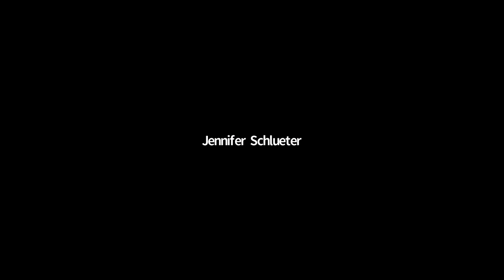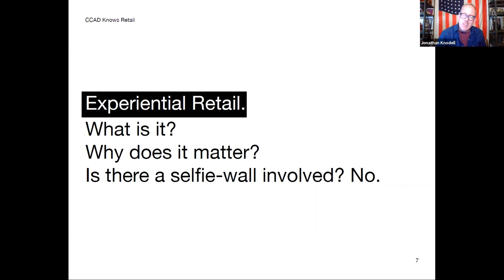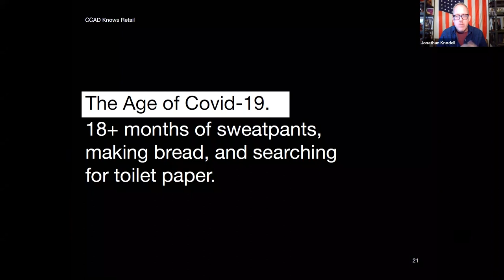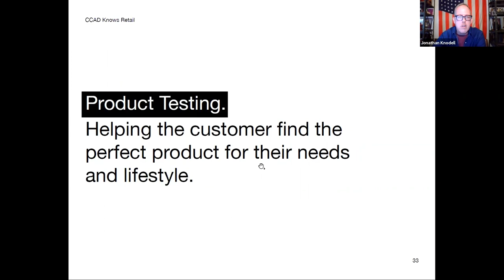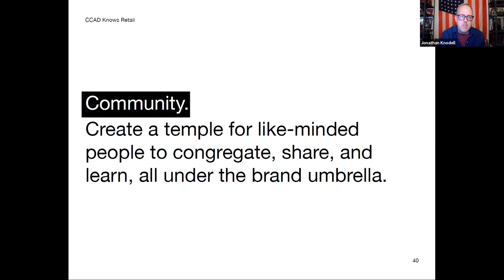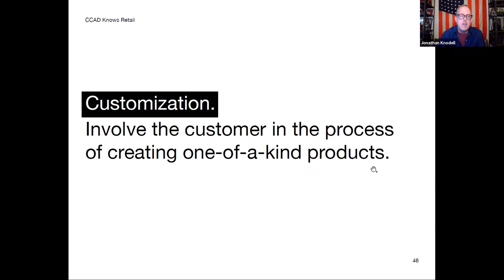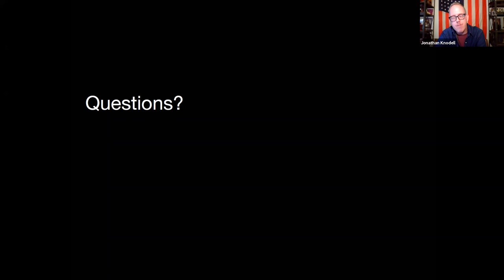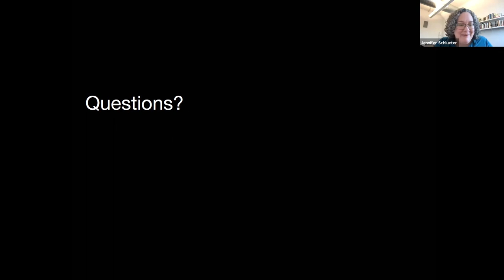More Than a Store with Jonathan Knodell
CCAD alumna Jonathan Knodell (Industrial Design, 2005), Design Director at GH+A Studios joins via Zoom to present “More than a store: How immersive experiences can bring the magic back to brick and mortar retail.”

Now is a pivotal time in retail, and there are none better-set than the creative and resourceful minds at Columbus College of Art & Design to examine and solve the many challenges in this evolving field. As part of that work, CCAD has invited a select number of industry leaders to share their insights regarding the retail landscape—and what’s on the horizon—in this lecture series.